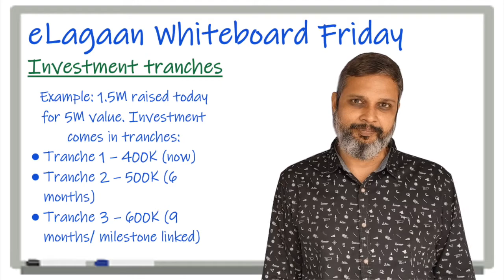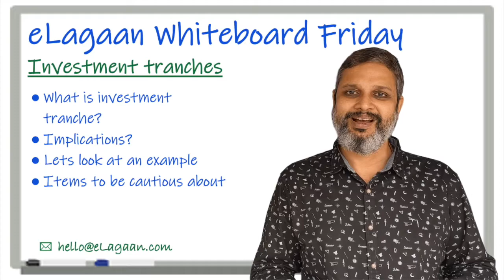Investment tranches [Whiteboard Friday]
When you raise money, many times the investment may come in tranches instead of single shot. The tranches could be linked to time, milestones or both. The tranches are committed now and released when the underlying factor is complete (time/ milestone).

The current episode of eLagaan Whiteboard Friday talks about what impact the tranches could bring to your overall fund availability, the risks that you should be aware of and how you can go about it while negotiating your investment round.